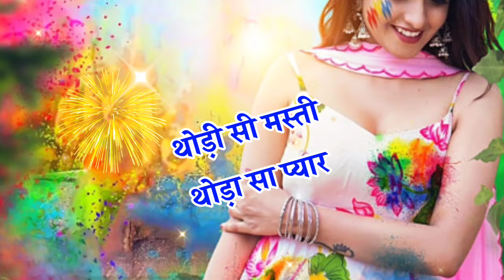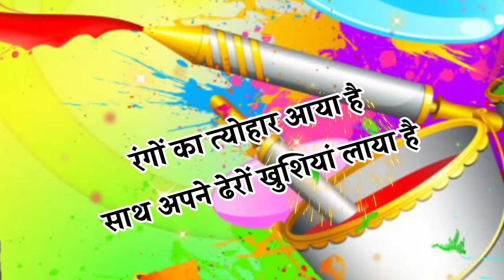Holi Par Shaandaar Shayari🌹 Holi 2024 🌹 Happy Holi 2024 🌹 25 मार्च 2024